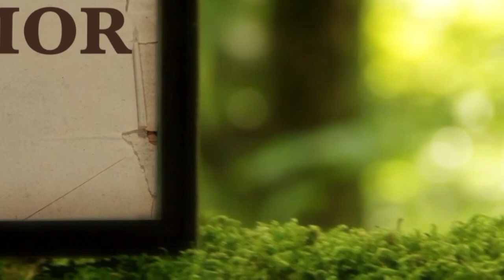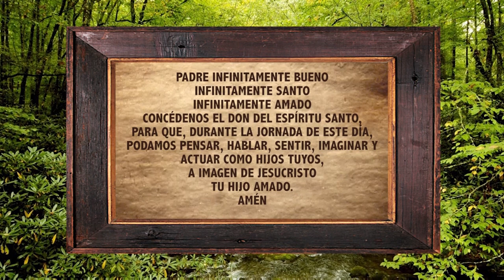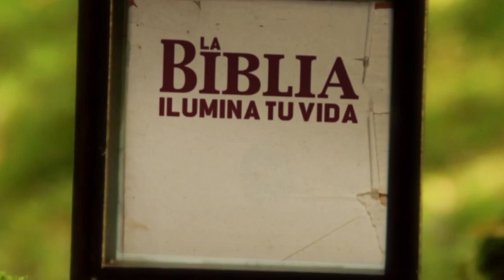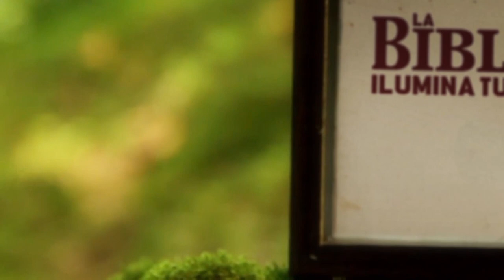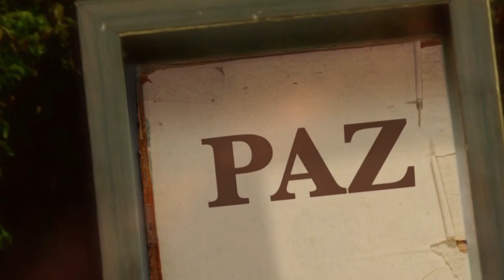La Biblia Ilumina Tu Vida: Miercoles 20 de Abril del 2022